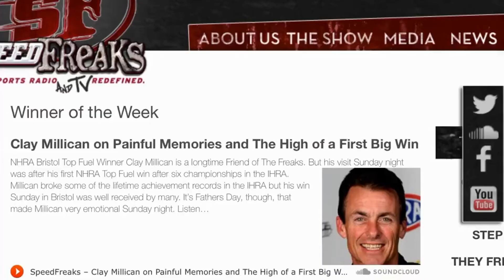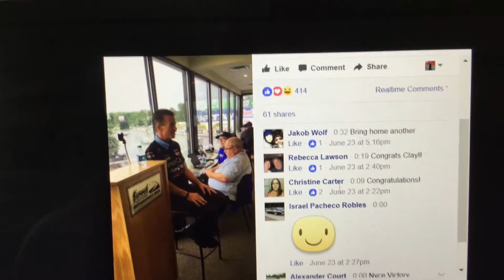The Week After The Win with Clay Millican